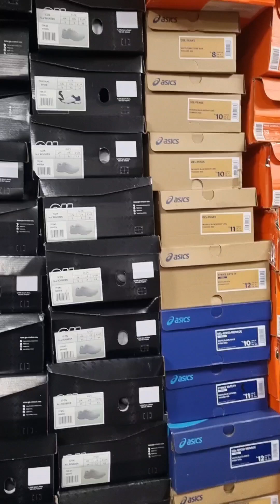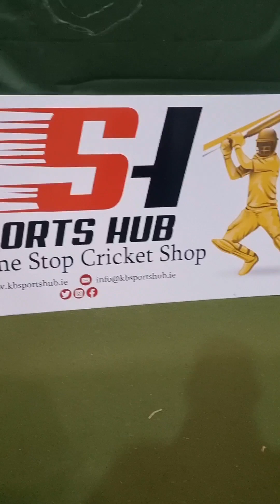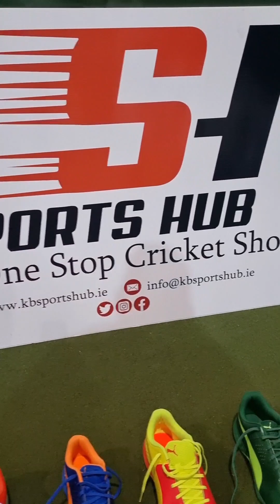Massive Stock of Cricket Shoes -- Spikes and Rubber Studs ..